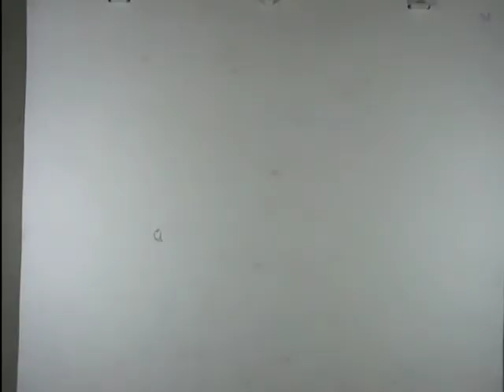Leaf Drop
A study of Arc motion. this is just my small little leaf drop. This is one of my first Animations.